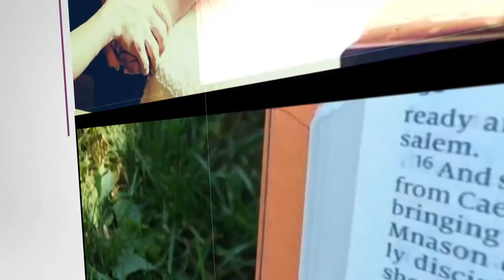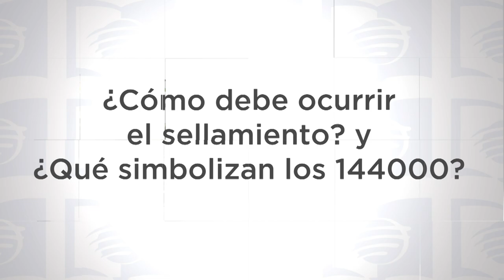Lección 06 1T 2019 “El pueblo de Dios es sellado”